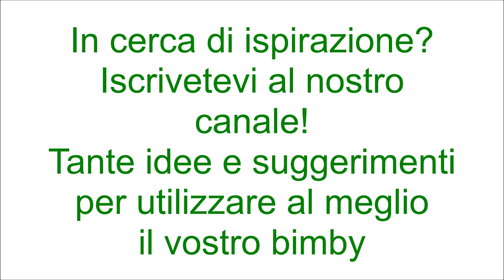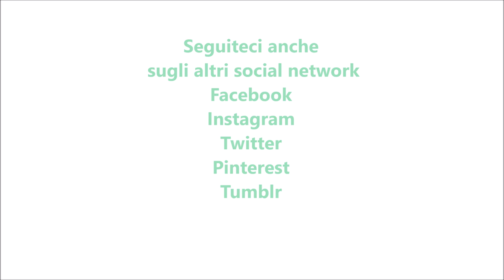Pasta tonno pomodorini e piselli per bimby TM6 TM5 TM31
Ingredienti:
360g di spaghetti
30g di olio e.v.o.
1 spicchio d'aglio
15 pomodorini tagliati a metà
130g di piselli surgelati
60g di acqua
50g di vino bianco
sale, pepe, basilico e prezzemolo q.b.
250g di tonno sott'olio sgocciolato